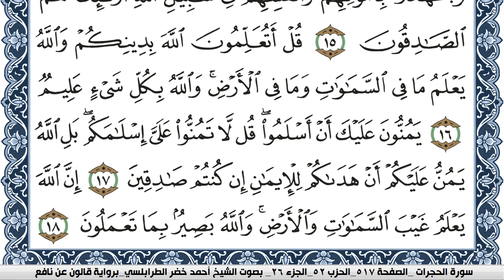سورة الحجرات احمد الطرابلسي Surah Al Hojorat برواية قالون عن نافع